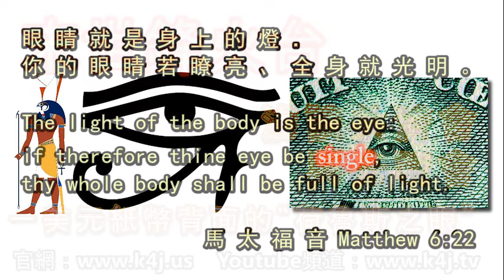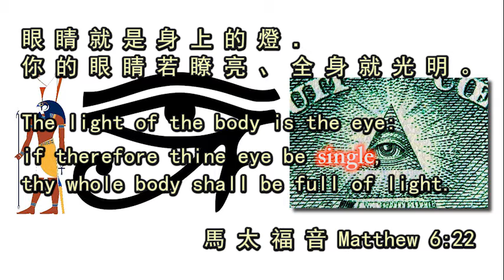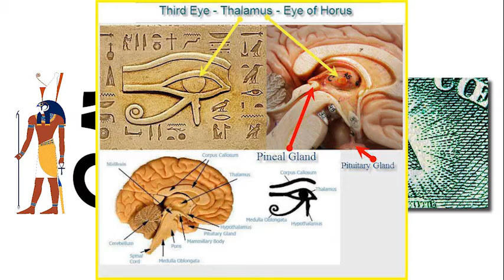末世鋒火台 — 30一美元紙幣背面的“荷魯斯之眼” 淺談共濟會與光明會Part1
為什麼一美金背面的金字塔上面會有一個眼睛？它的含義是什麼？金字塔跟美國建國有什麼關係？又或是背後還有著什麼秘密？